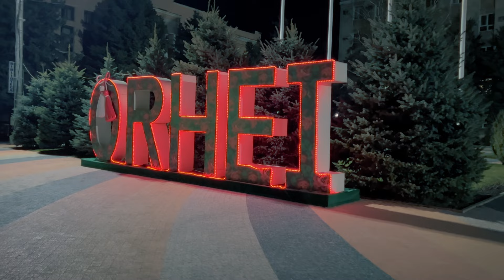Night Walk Along the Central Streets of Orhei (Orgeev) Moldova - 4K 60 FPS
Night Walk Along the Central Streets of Orhei (Orgeev) Moldova.
Time: 19:00

1. Str. Chisinaului (Music School) 00:00
2. Str. Vasile Lupu 4:41
3. Central Square 18:30
4. Str. Vasile Lupu (After the central square) 20:45
5. Str. Constantin Stamati 36:42
6. Str. Constantin Negruzzi 38:09